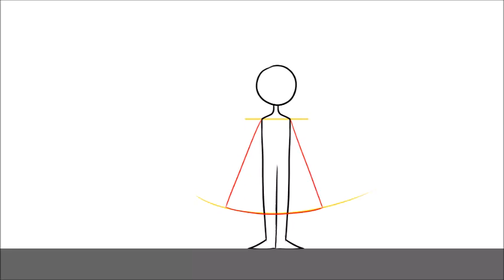# 3 Animation Test {Read Description}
Ok, so I haven't uploaded anything since last year and to be honest I forgotten about this channel. Anyways I'm making a lot of changes between my two channels, this channel will be the main one I'll focus on more while the other (now named Honey Bun) will just be Gacha content.
This channel will be focus on art and animation as it was supposed to be on the 1st channel but that failed.